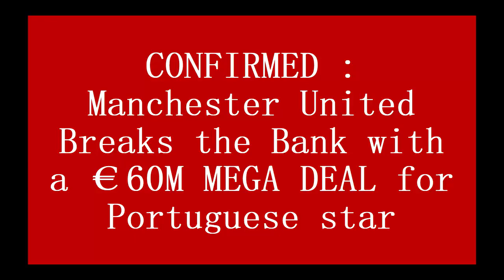SHOCK MOVE : Manchester United Shocks the World with Record-Breaking €60M Deal for Portuguese star